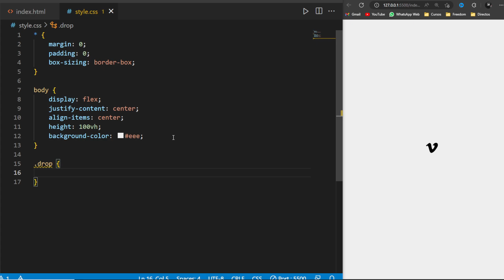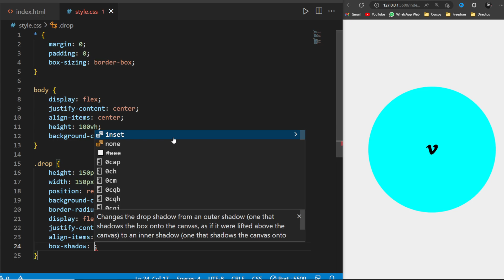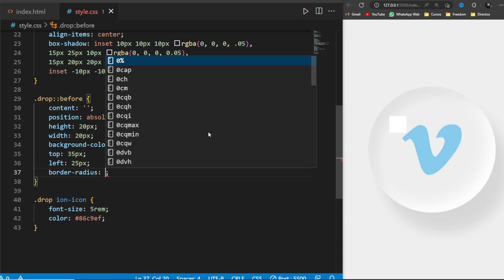✅ Efectos de GOTA de Agua con CSS y HTML (facil!!!) 💦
Hoy les enseñare a cómo hacer el Efectos de GOTA de Agua con CSS y HTML